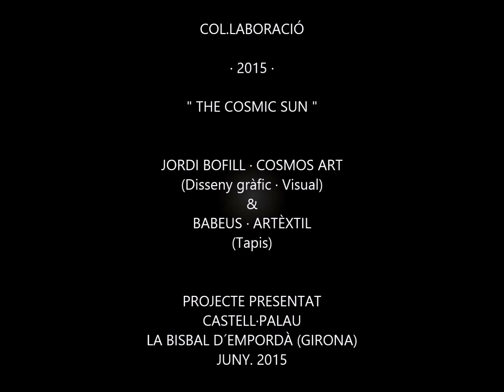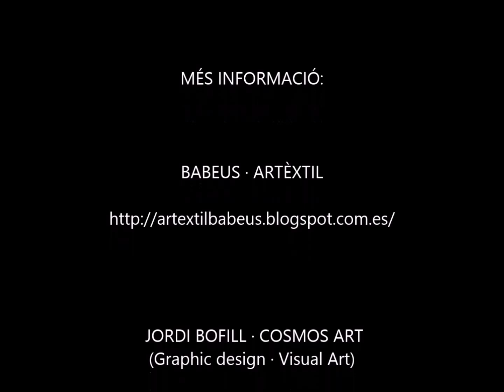2015. BABEUS·ARTÈXTIL (Tapiz) & JORDI BOFILL·COSMOS ART (Diseño) "The cosmic sun"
2015. Colaboración BABEUS·ARTÈXTIL (tapiz·Arte téxtil) & JORDI BOFILL·COSMOS ART (diseño fractal y visual)
Realización de tapiz, titulado "THE COSMIC SUN"
Proyecto presentado en el Castillo·Palacio de la Bisbal d´Empordà (Girona) Spain.  Junio de 2015. Más info:
Jordi Bofill blog: